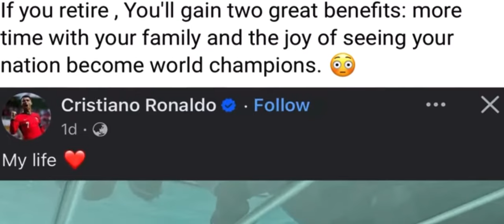pynpaw u ronaldo ia ka jing kyndit ba kyntait ka skul bah portugal ia ki khun jong u ban leit skul